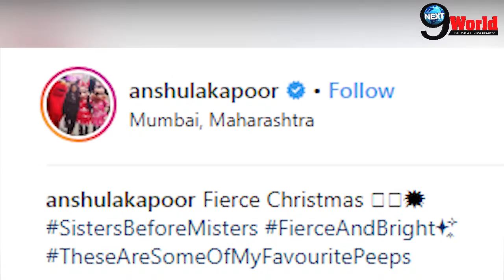Janhvi Kapoor, Khushi & Anshula night out Picture takes the Internet By Storm